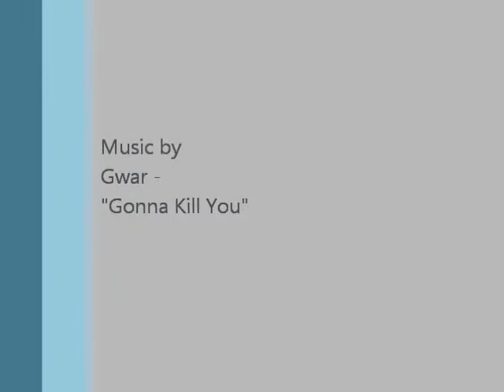Rocko- Gonna Kill You.wmv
Rocko is a hand made 4ft puppet. He is known as our Rocko the Caveman. He is completely hand sewn, stuffed and painted. He is a gravity puppet. Made 5 yrs ago by Lance Roberti, and has seen many a convention and Haunted House